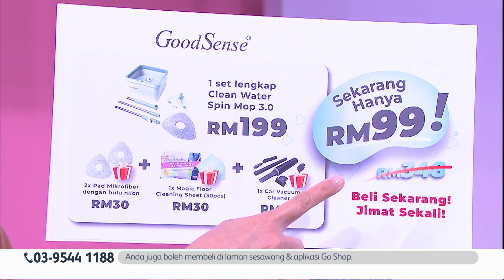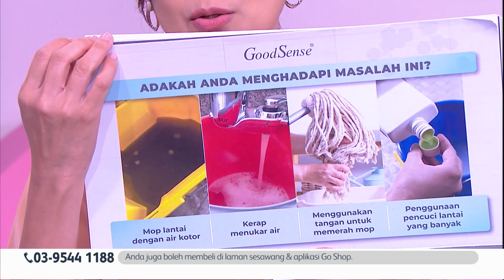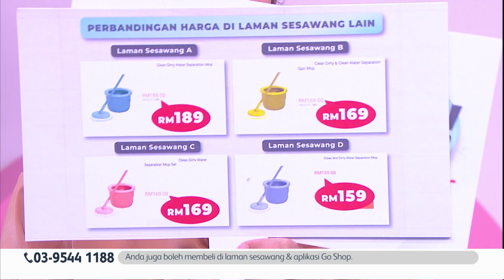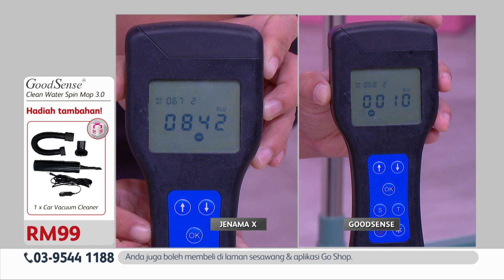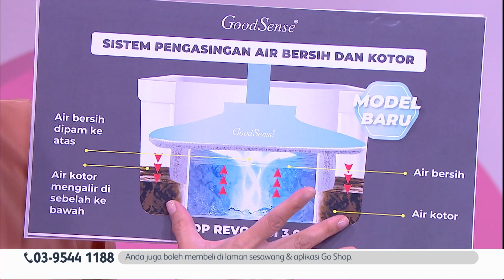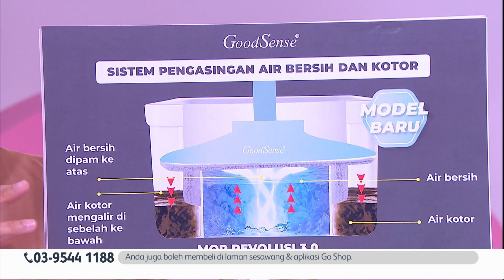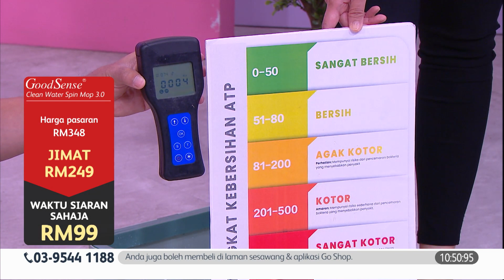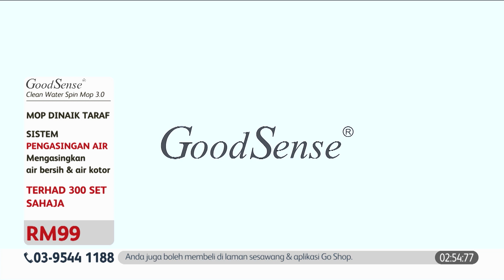Go Shop GoodSense Clean Water Spin Mop 3.0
🏡 NO MORE DUSTY CORNERS 🏡
💦 1 x Spin Mop
💦 1 x Clean Water Bucket
💦 1 x Microfiber Pad
🎁 FREE: 2 x Microfiber Pad + 2 x Floor Cleaning Detergent Sheets (30pcs)

Sistem pengasingan air bersih & kotor. Mudah membersihkan kawasan sudut. Kerja mengemop lebih mudah & cepat.